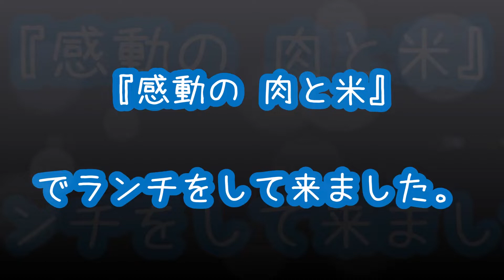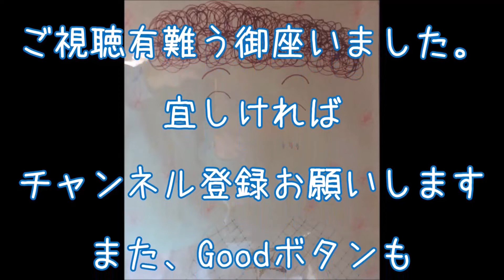糖尿病なのに『感動の 肉と米で』でランチをして来ました。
糖尿病なのに
ステーキが安くて美味しいので
お腹一杯になるまで
『感動の 肉と米で』
でランチをして来ました。

来週病院だけど・・
大丈夫かなぁ？？？？